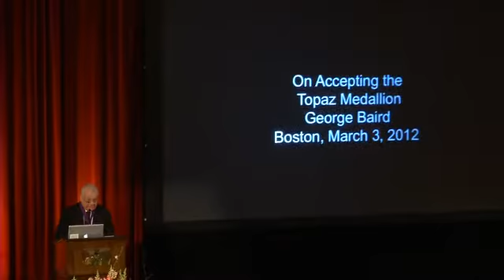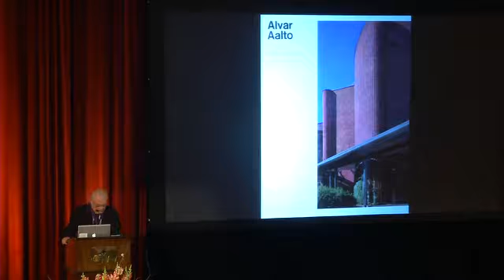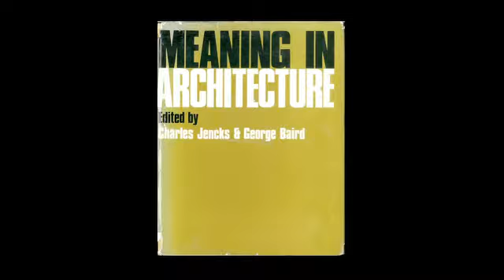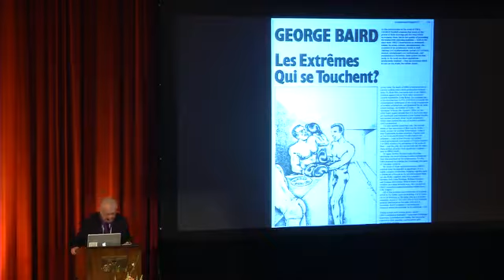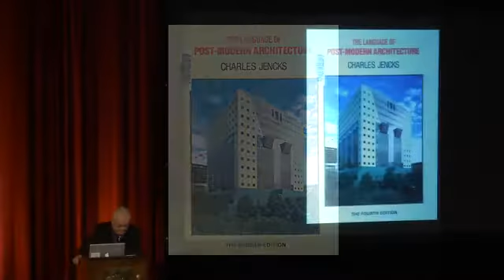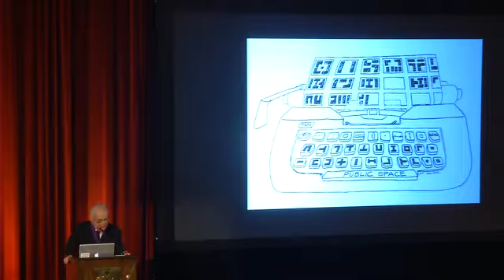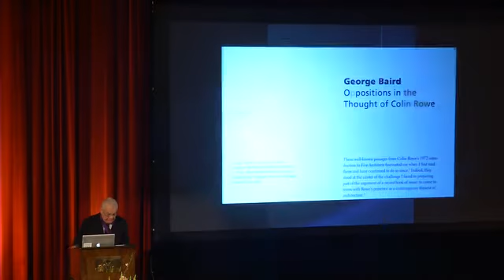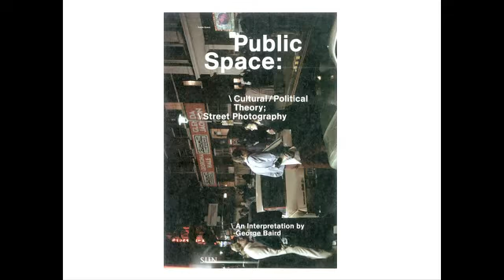ACSA Awards Plenary Topaz and Career Awards Ceremony SD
Topaz Keynote: George Baird, Intl. Assoc. AIA